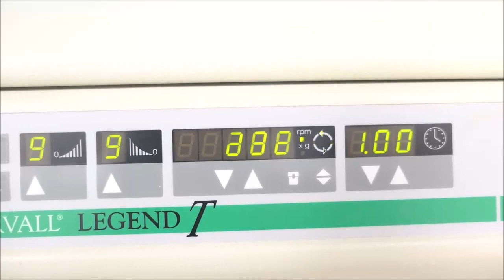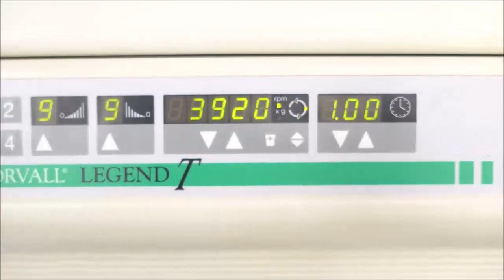sorvall legend t ID 16917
Thermo Sorvall Legend T Centrifuge is available from The Lab World Group.